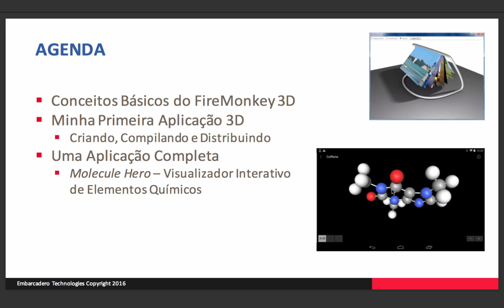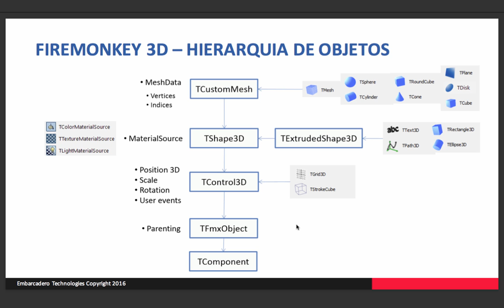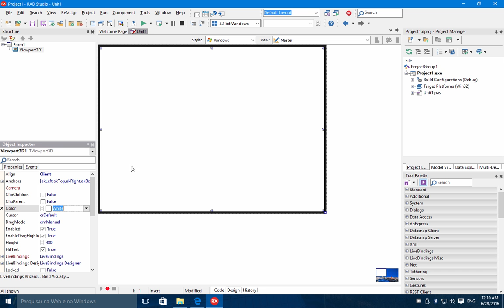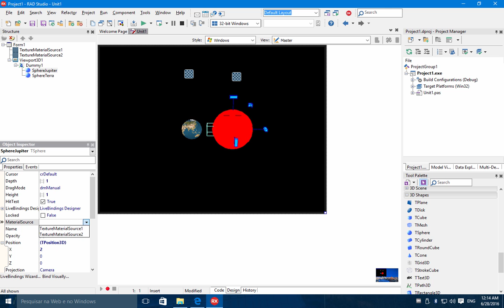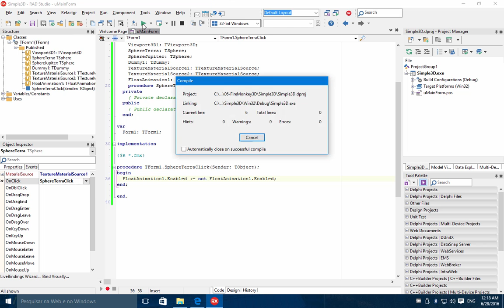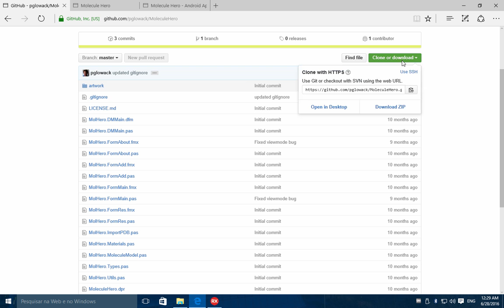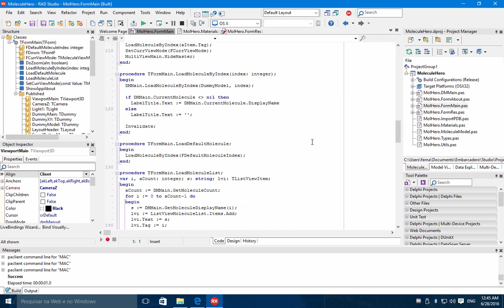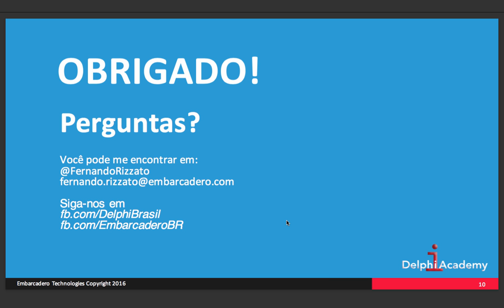Visualização de Dados com Firemonkey 3D